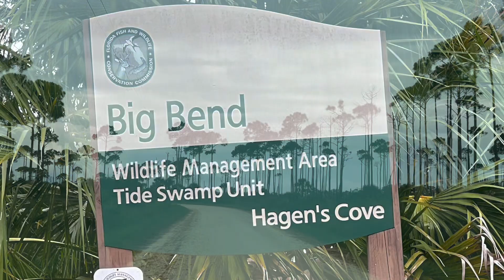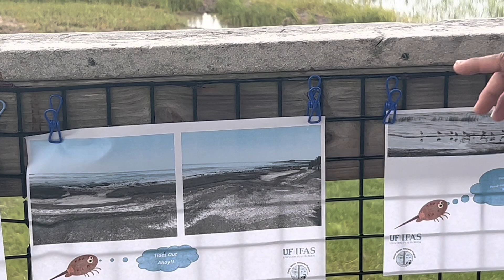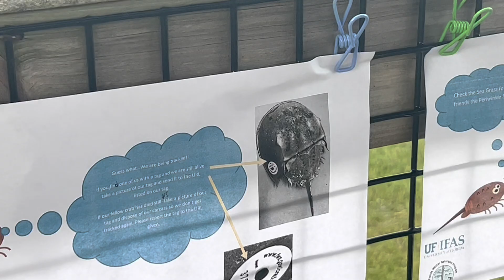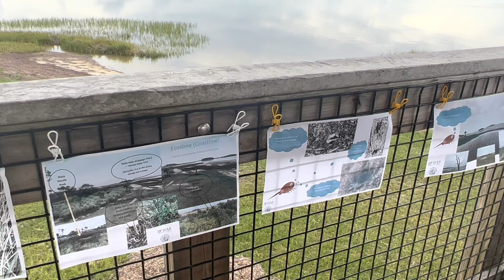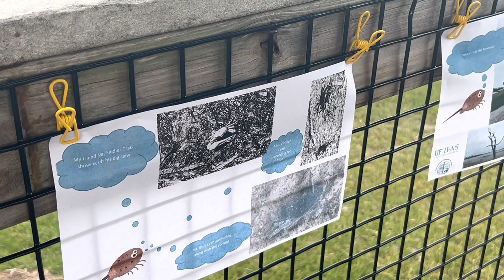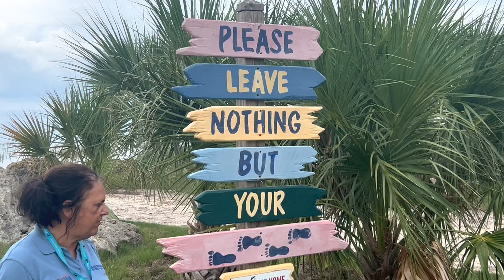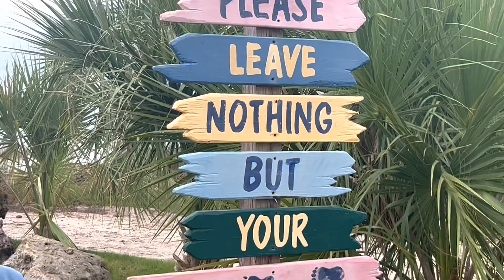Hagens Cove Adoption Project, Taylor County, Florida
UF/ISAF Master Naturalist Program - Florida Coastal Systems Studies project, Taylor County 2022